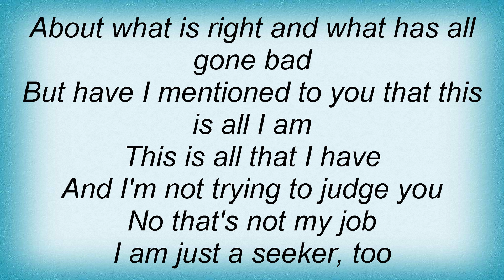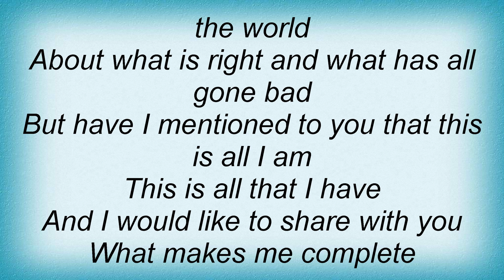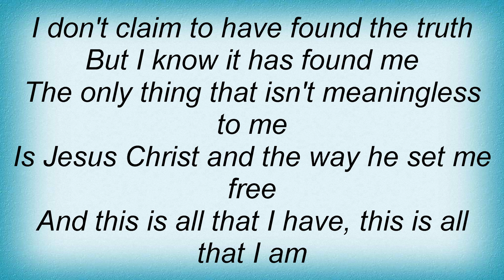Sara Groves - Conversations Lyrics